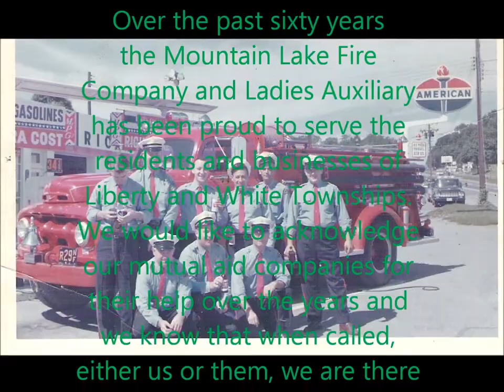Mountain Lake Fire Company 2013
( Warren County NJ) Highlighting some of the incidents the members of the Mountain Lake Fire Company ( Station 72 ) responded to in 2013. Mt.Lake covers both Liberty and White Townships, as well as mu